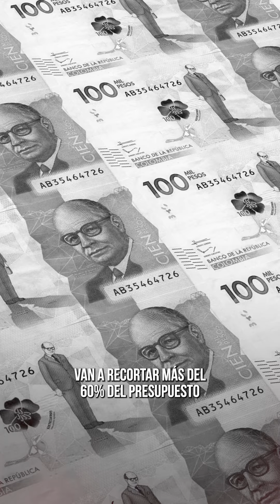Los medallistas olímpicos regresaron a casa para recibir SUS PREMIOS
Regresaron a Colombia los cuatro atletas ganadores de medallas olímpicas en París 2024. Aquí les contamos lo que recibió cada uno. semana.com